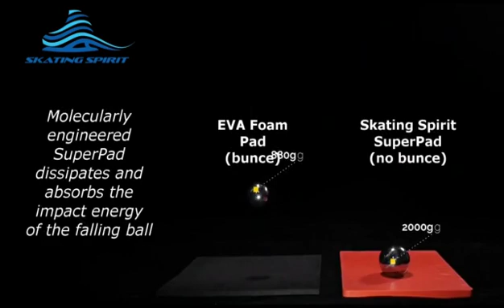Skating Spirit Supramolecular Pad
The SuperPad molecules have the ability to instantaneously bond together and stiffen to form a protective shell upon impact, and quickly separate to normal state after impact – the impact force is therefore dissipated (absorbed) in the process of molecule bonding and re-splitting.